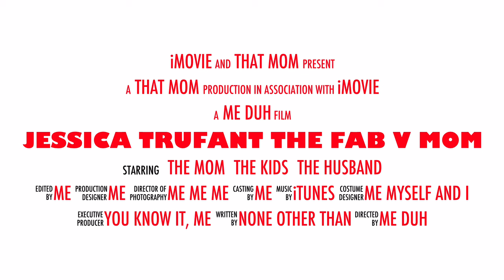The Official Fab 5 Mom Blog Website Coming Soon!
Happy wife, happy life and I keep it CrAZy to bring that spice! 4 princess's, finally a prince and one queen, sitting on her throne next to her king❤️